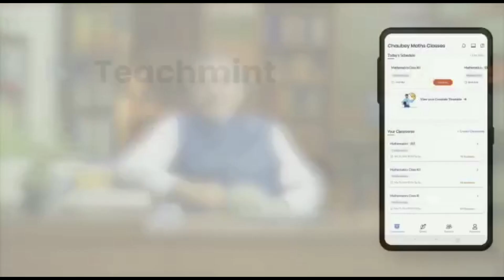सांस ने की ऐसी हरकत फिर देखो उसके साथ क्या क्या होता है। जुल्मी सास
saas bahu
saas
saas bahu ki kahani
julmi saas
saas bahu comedy
saas bahu ki ladai
latest comedy julmi saas

saas apni vaade se mukari
saas ne ladki ke maa baap se kiye jhoothe waade
pati patni ka sath deta raha
patni pe karti thi zulam
saas karti thi apni bahu par zulam fir dekho kya hua
saas ne itni sharmanak harkat ki